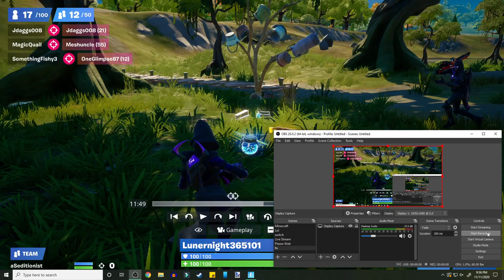Fortnite Victory Replay :)